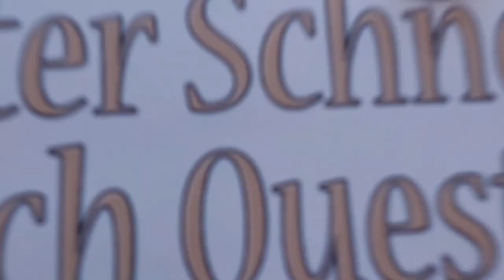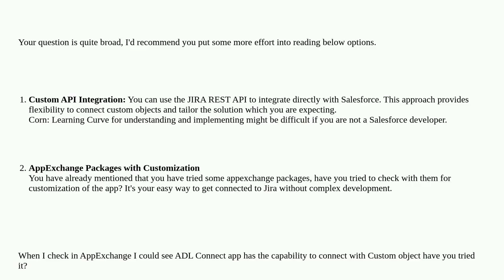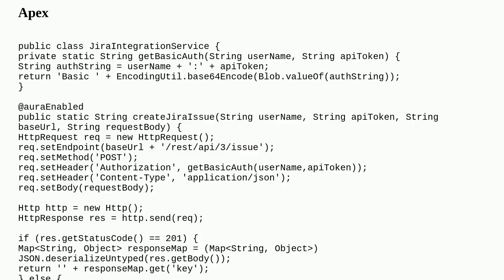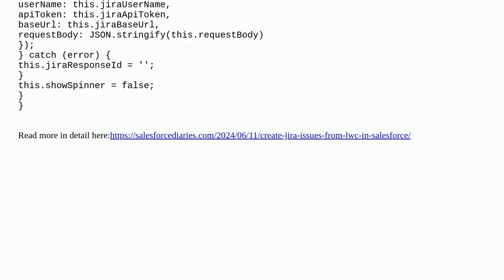Salesforce: How to integrate Salesforce with JIRA?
How to integrate Salesforce with JIRA?

A special thanks goes out to the community

  api appexchange integration